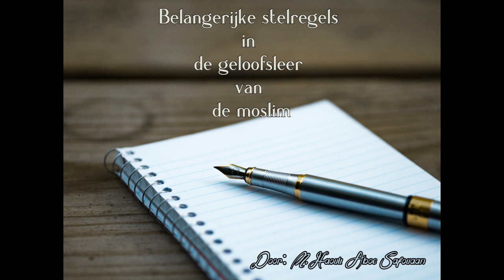Belangerijke stelregels in de geloofsleer van de moslim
Door: M.Haouli Aboe Safouaan